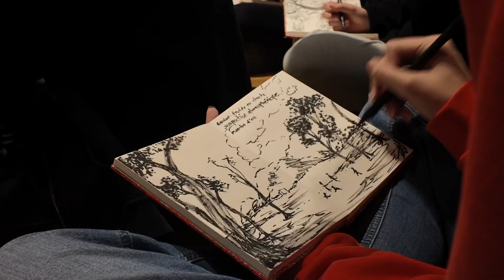Parcours EAC de La Seine Animée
La Seine animée | Depuis janvier 2024, nous avons aventuré un parcours fabuleux, une expérience esthétique unique lié au projet La Seine animée. Voici une petite vidéo qui retrace la première partie de cet extraordinaire parcours EAC. Nos brillants élèves du Lycée Léon Blum de Créteil ont esquissé des croquis incroyables en face des œuvres sur la Seine historique au Musée Carnavalet – Histoire de ParisPetit Palais, ont été enchantés par les paysages romantiques au Petit Palais - Musée des Beaux-Arts de la ville de Paris, et ont été fascinés par les trésors taoïstes, y compris un rouleau du 16e siècle décrivant la vie urbaine en Chine, sorti des réserves du Musée des Arts de l'Asie de la Ville de Paris. Avec le regard et la main esthétisés, ils ont fait de très belles créations à l’encre et au pinceau au Feibai Institute.

L’éducation artistique et culturelle (EAC), étant noyau du projet de création collective La Seine animée 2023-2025, Feibai Institute et Musée Cernuschi ont conçu en collaboration un parcours EAC de La Seine animée @la_seine_animee, en faisant écho à la thématique de la Seine, au cœur des Jeux Olympiques 2024.

De janvier à mai 2024, en 10 étapes, ce parcours extraordinaire propose, aux élèves en option histoire des arts du Lycée Léon Blum de Créteil, la découverte des œuvres liées à la représentation de la Seine et du paysage asiatique dans les 3 musées faisant partie du réseau Paris Musées et 3 séances de création artistique @feibai.institute et en plein air au bord de la Seine, permettant les élèves de réaliser leur propre paysage de la Seine, vécu, et de créer la contribution finale au projet La Seine animée 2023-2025.

Une restitution par les élèves sera organisée à la fin du parcours au Musée Cernuschi, le 18 mai 2024, lors de la vingtième édition de la Nuit Européenne des Musées.

Porteurs du projet :
Musée Cernuschi x Feibai Institute

En partenariat avec Lycée Léon Blum Créteil

Avec le soutien de Paris Musées.

Film & musique @zhaofei.work
Cameraman @hujiaxing